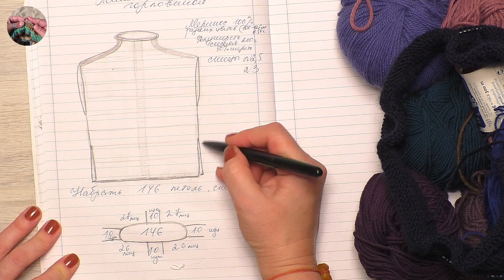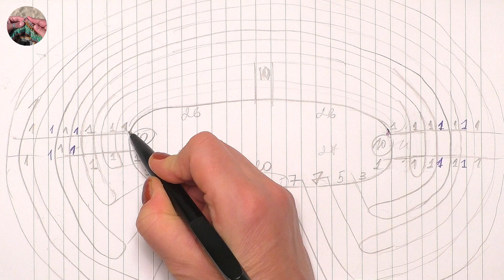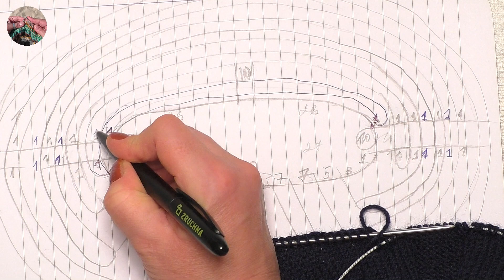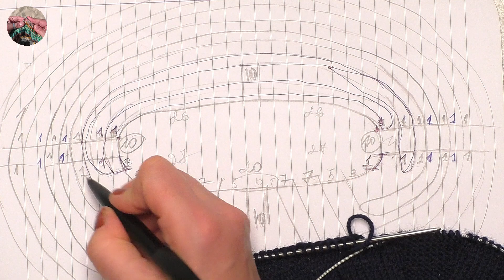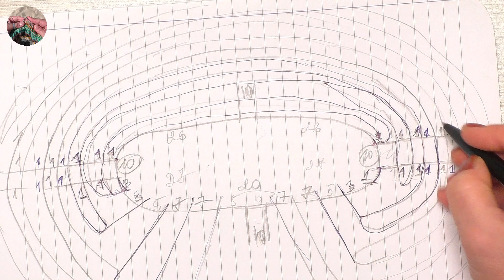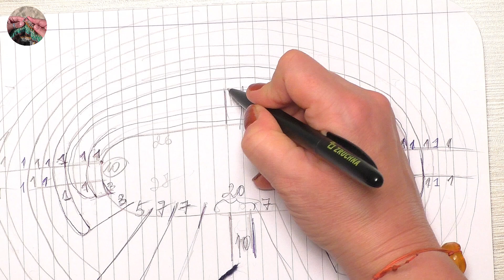DIY Стильная безрукавка спицами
Стильная безрукавка спицами связана регланом сверху по кругу. Очень удачный и оригинальный вариант жилета, подойдет к любому образу и деловому и спортивному. Дорожка изнаночных петель смотрится очень стильно.
Для этой модели можно использовать остатки пряжи или связать в одном цвете.
Безрукавка получилась очень яркой, теплой и красивой.

Вес изделия - 400 г

Пряжа: шерсть-мериноса !00% 300 г (разные цветные моточки,100-125м в 50 г), синяя полушерсть 150 г (115 м в 50 г)
Спицы №2,5 и №3
Основной узор: чулочная вязка.
Набрать  петли способом i-cord на спицы №2,5, 146 петель, сразу разделив петли на сектора: погоны - по 10 петель изнаночная гладь, посередине передней части и спинки по 10 петель изнаночная гладь, между изнаночными петлями вязать всеми лицевыми сектора по 26 петель - спинка, по 27 петель - перед.

Связать 20 рядов, перейти на спицы №3 и связать росток.

По линиями реглана-погона прибавки петель делать в каждом ряду из протяжек.

Когда количество петель спинки и переда будет достаточным для Вашего размера, разделить вязание и вязать отдельно перед и спинку - формировать проймы.

Ширина переда и спинки в моем случае -154 петли, по краю проймы провязывать три кромочные, чтобы образовался красивый край.

Когда связана пройма нужной длины, объединить петли в круг и продолжить вязание на нужную длину.

Для разрезов по бокам, разделить вязание на переднюю часть и спинку и вязать отдельно на нужную длину, закрыть петли методом i-cord.

Стильная безрукавка спицами готова!

Творческих успехов всем зрителям!

Ставьте Like!